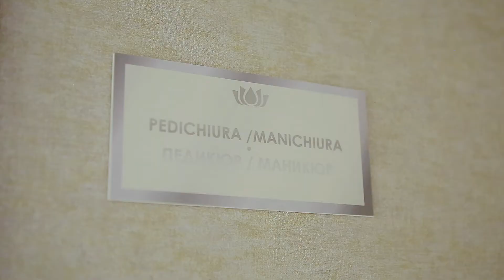Aquaterra - Маникюр и Педикюр